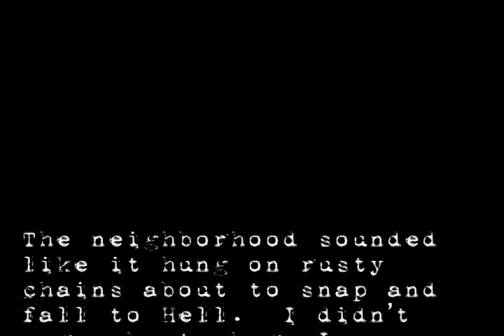Suzanne Degnan - Book Trailer - Sherry Wood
Trailer for the novel "Suzanna Degnan" b y Sherry Wood